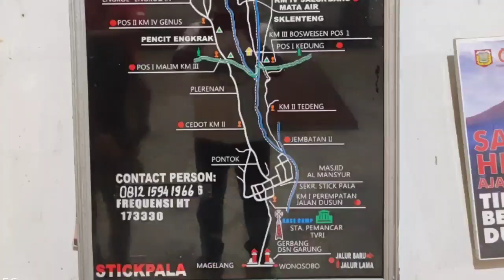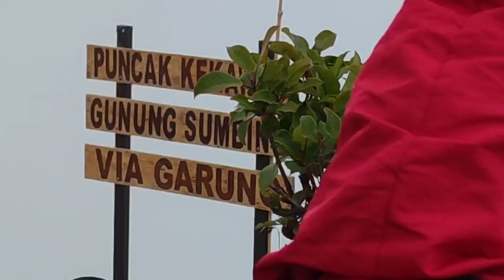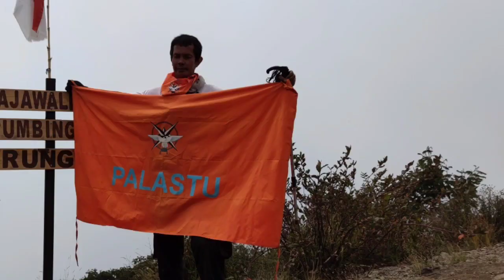Gunung Sumbing Puncak Rajawali 3371Mdpl Via Garung BADAI 12 jam lebih. 8-11 Oktober 2020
Gunung Sumbing adalah gunung api yang terdapat di Jawa Tengah, Indonesia., gunung Sumbing merupakan gunung tertinggi ketiga di Pulau Jawa setelah Gunung Semeru dan Gunung Slamet. Gunung ini secara administratif terletak di tiga wilayah kabupaten, yaitu Kabupaten Magelang; Kabupaten Temanggung; dan Kabupaten Wonosobo.
Ketinggian: 3.371 m
Ketinggian relatif: 2.577 m
Letusan terakhir: 1730
Provinsi: Jawa Tengah